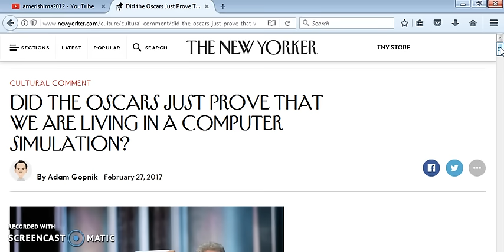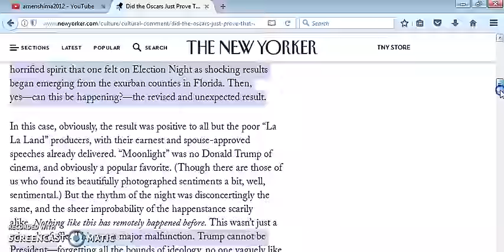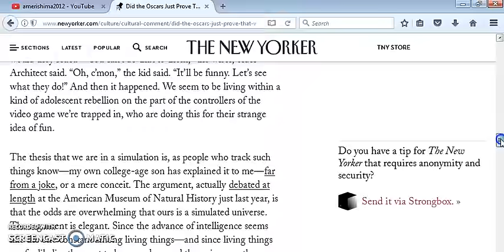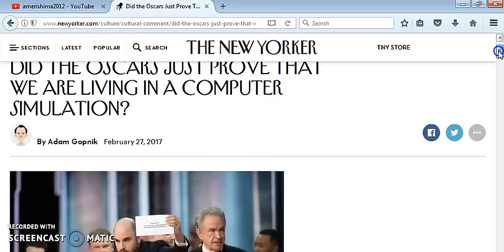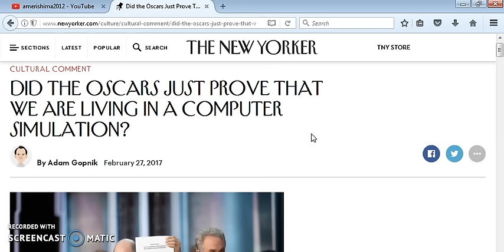*BAD LANGUAGE* "DID THE OSCARS PROVE WE ARE LIVING IN A COMPUTER SIMULATION"